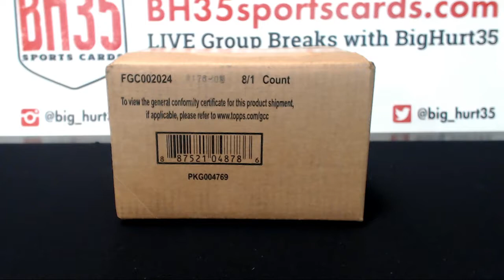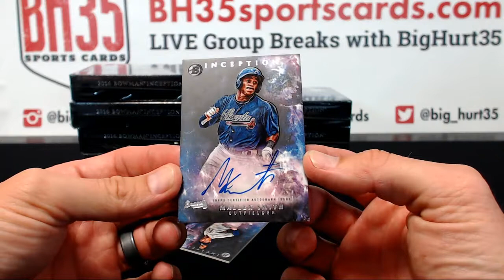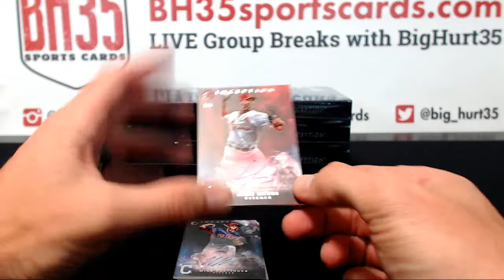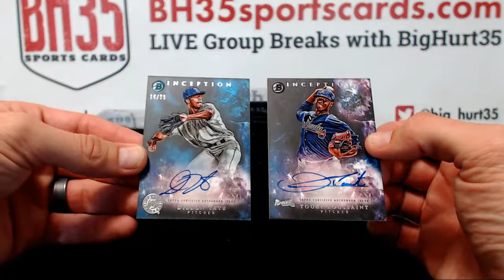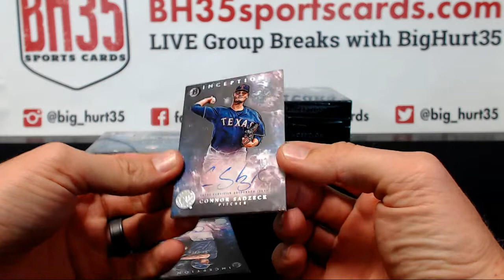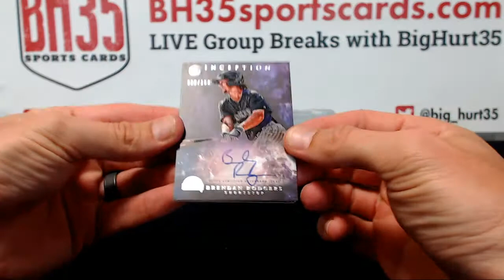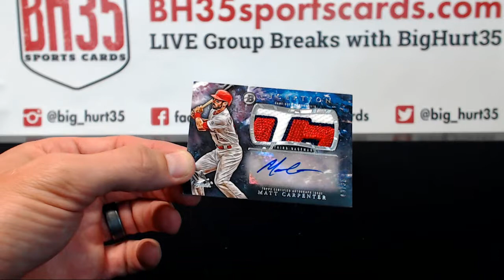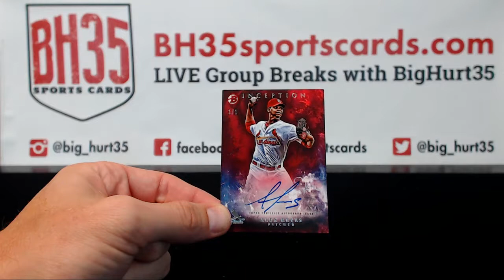2016 Bowman Inception Baseball 8 Box Case Break #6 Pick Your Teams